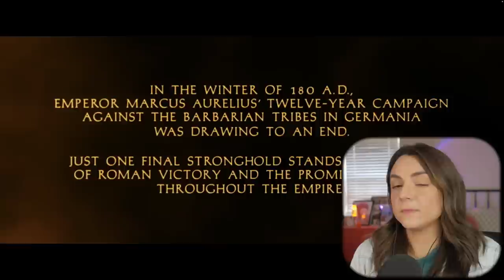GLADIATOR (2000) | FIRST TIME WATCHING | Reaction & Commentary | Ridley Scott is the GOAT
This week it's my first time watching GLADIATOR (2000)  on the channel!
What do ya think of Ridley Scott's epic?! Did you see GLADIATOR in theaters?! Talk to me!

*some of you have clocked it already -- I lost my mic audio on this watch, so the audio is from my camera hence the bad quality** we'll get em' next time!